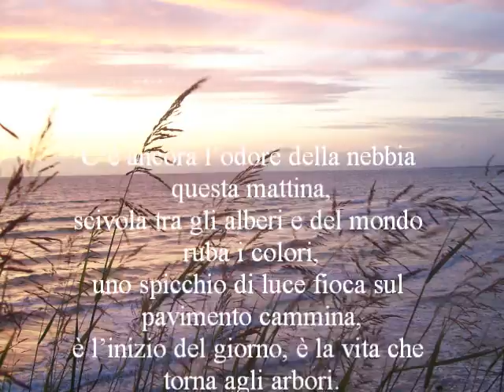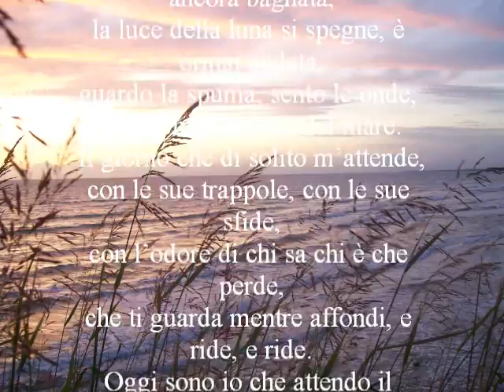Un giorno diverso Matteo Oliviero mare musica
Un giorno diverso è una poesia di Matteo Oliviero 25 anni.
La foto ritrae il mare di San Marco,Agropoli mentre la musica ... bhe non c'è bisogno nemmeno di scriverla.